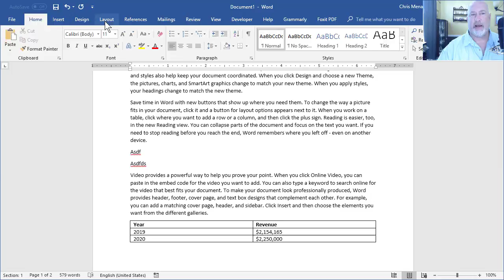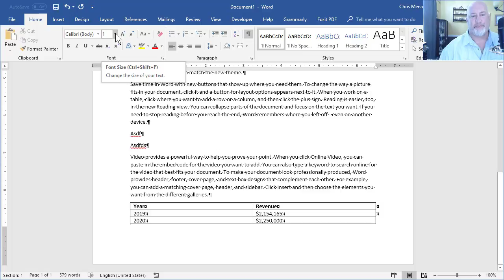Microsoft Word - delete the empty or blank page at the end of your document by Chris Menard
Word will sometimes have an empty or blank page at the end of the document. A table usually causes this blank page on your last page. To delete or remove the empty page first check to make sure there isn't a paragraph at the end of the previous page. If that doesn't work, change your font size to 1 on the last page.

-- EQUIPMENT USED
○ My camera